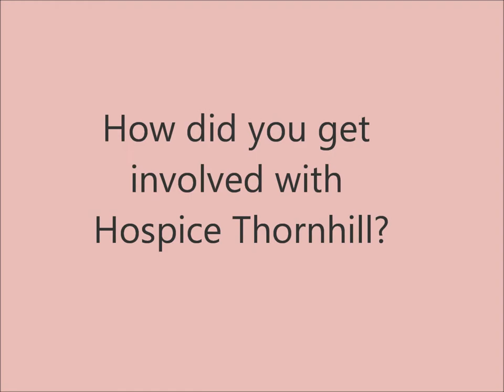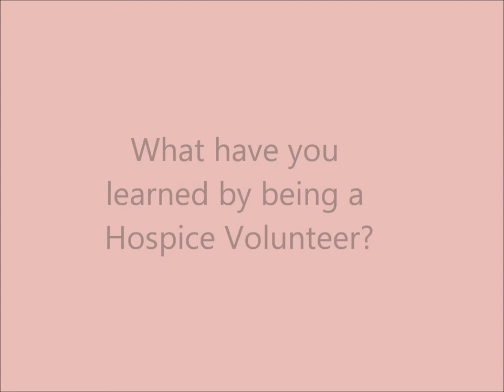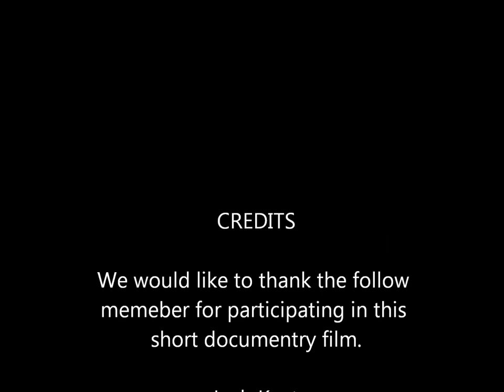Hospice Thornhill Volunteer Short Documentry Film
Four Hospice Thornhill Volunteer Share their personal stories in this short documentary film.